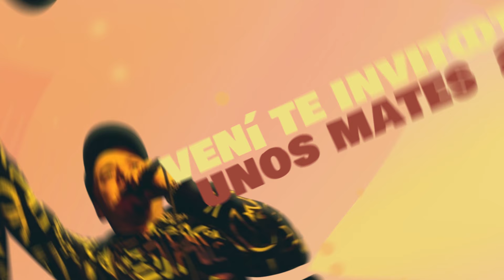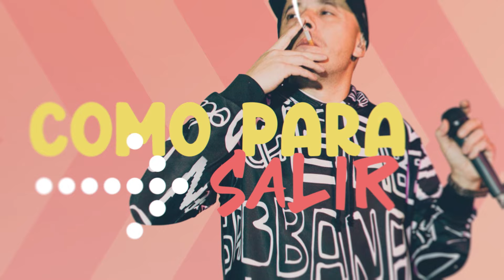El Dipy - Le Mandamos Fiu Fiu (Video Oficial)